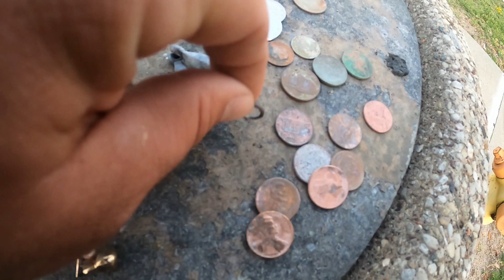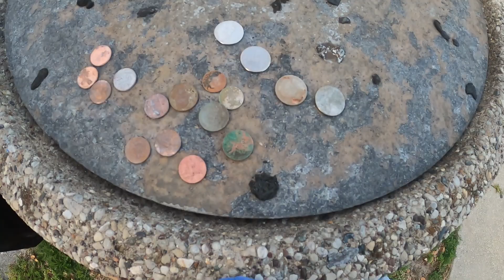I found a Gold Grill metal detecting? Beautiful sunset views on today's beach hunt.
check out my shorts to see the grill in action fit like a glove haha.  scratched to 10k so not too shabby, and I almost threw it out!